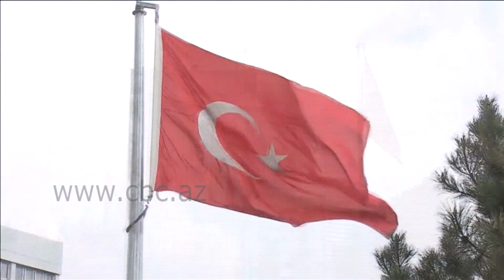Заявление МИД Турции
Армения своей деструктивной позицией продолжает наносить урон усилиям по мирному урегулированию карабахского конфликта. Мировое сообщество должно действовать немедленно, осудить эти действия Армении и ввести санкции против агрессора. Турция еще раз заявляет о своей полной поддержке Азербайджану и независимо от того, какое решение примет Азербайджан, Турция поддержит братскую страну, заявили  в администрации президента Турции.

Министерство иностранных дел Турции также решительно осудило нападение армянских вооружённых сил. Подобные действия являются явным нарушением международного права и приводят к жертвам среди мирного населения. Этими атаками Армения в очередной раз доказала, что является самым большим препятствием на пути к миру и стабильности в регионе, говорится в заявлении МИД.